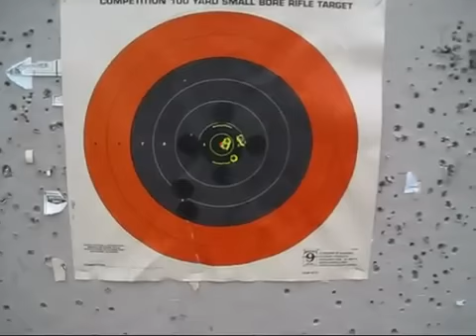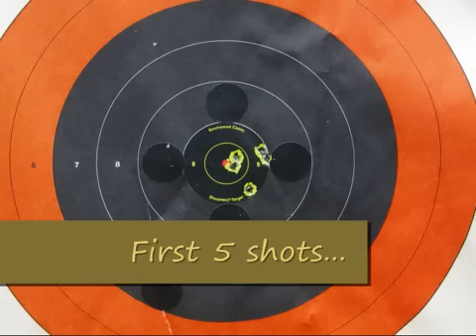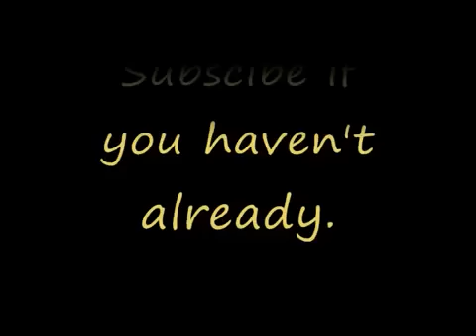NIKON Prostaff 3-9X40 And the RRA LAR-15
Interesting day practicing with the NIKON Prostaff 3-9x40 scope. I had reversed the mount to get a better eye relief and It was just about perfectly zero'd without adjustment. This is hard for me to watch as someone broke into my house and stole it! Thank god Ive got some video to remember it by.